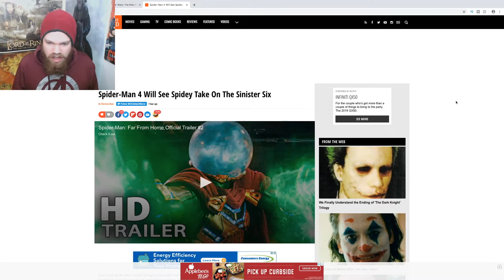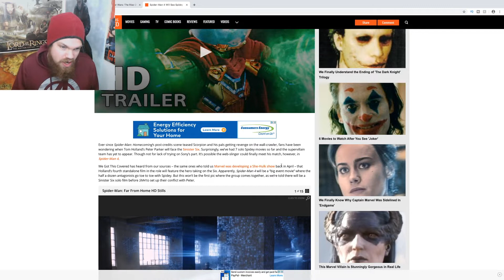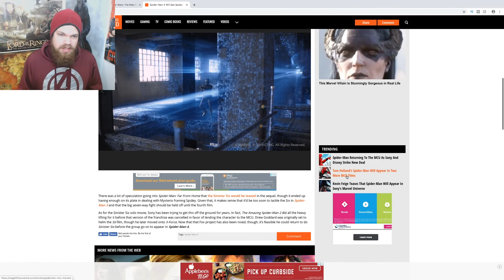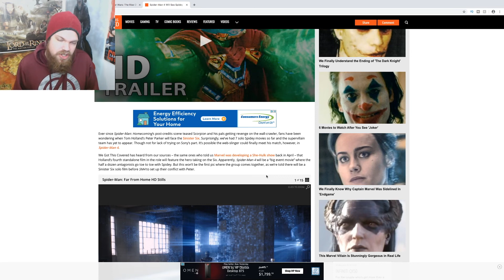Spider-Man vs Sinister Six Movie May Finally Happen